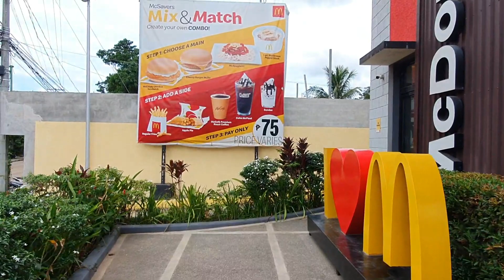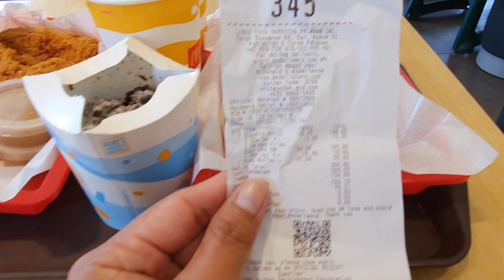First McDonald's In Coron, Palawan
Our first time eating McDonald's in Coron, Palawan. It was Affordable and delicious.

The first McDonald's in Coron, Palawan.